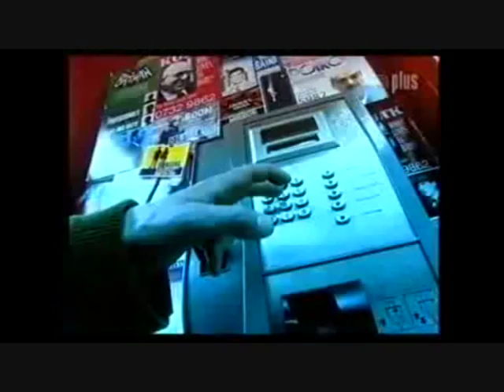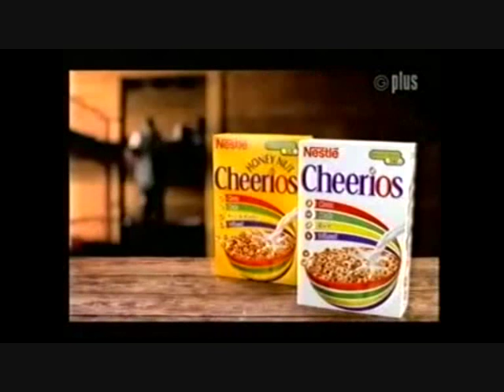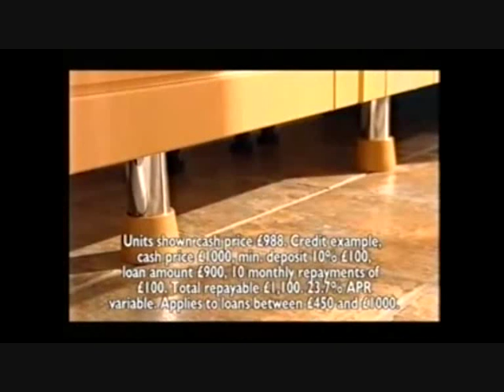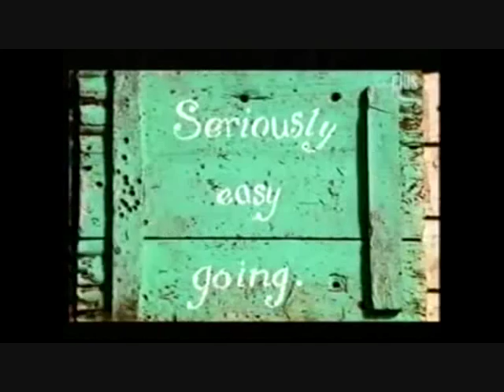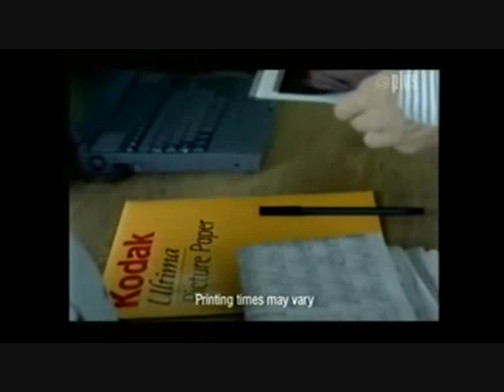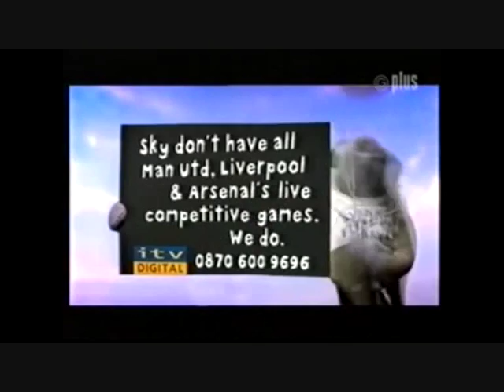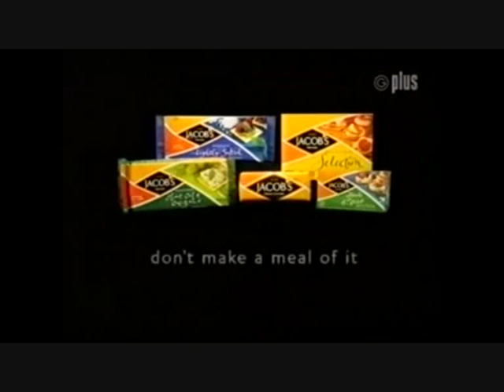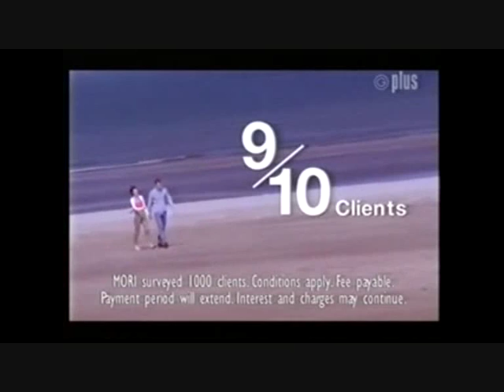Granada Plus Adverts 2001 Part 1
Over Last 14 Years Granada Plus Adverts